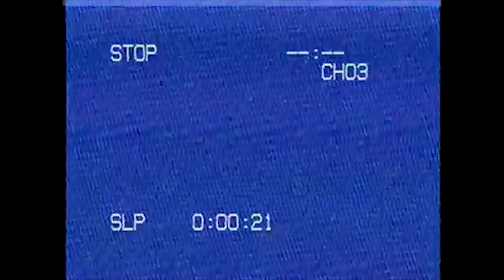Symphony of Destruction - Fifty Foot Radish (Megadeath Cover)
50ft Radish is an American rock group based in Guam, from 2017 》New 2020 Single and EP out now! Out of The Garden, Into The Salad. Link for details